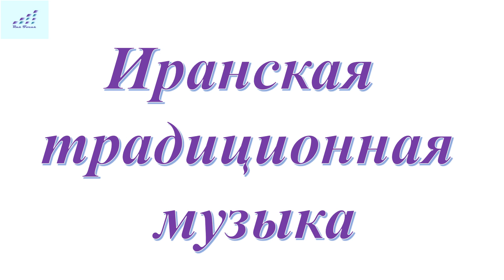Иранские песни ( Лори) : Iranian song (Lori)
Иран является загадочной, благочестивой и сказочной страной.
Иран имеет разные этнический состав населения: с различной культурой и музыкой.